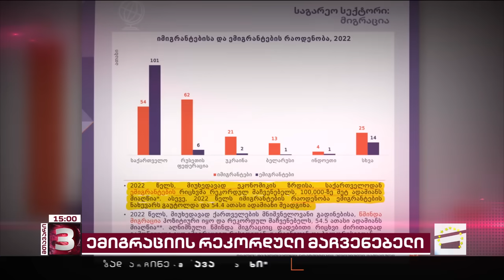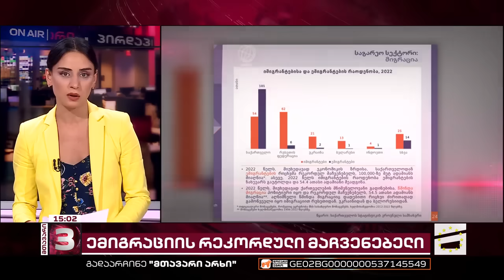მთავარი 3 საათზე - 13.08.2023